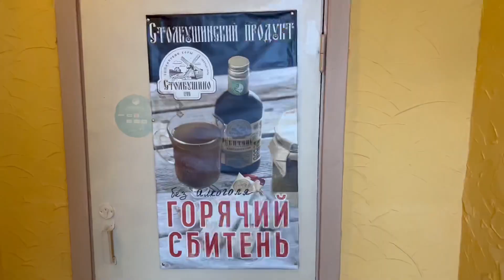Трейлер. Один день в Пскове (и немного Великих Лук и Ржева)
Видео не несёт оскорбительный характер.